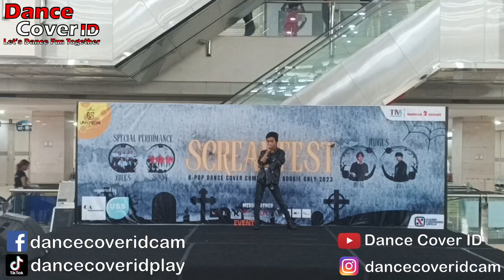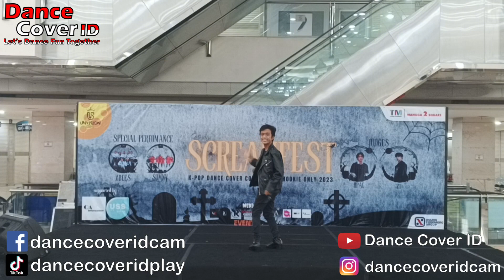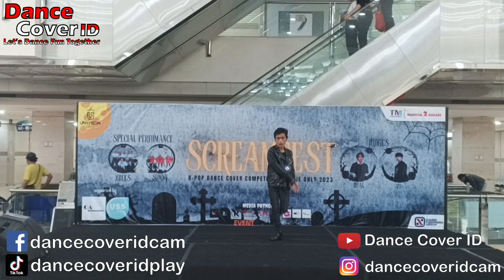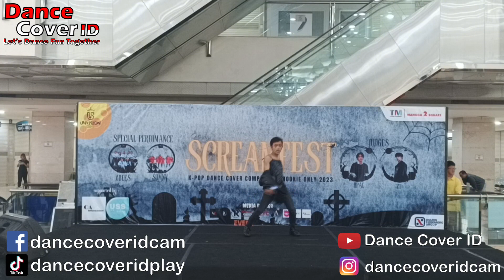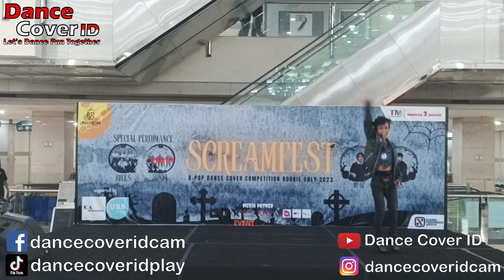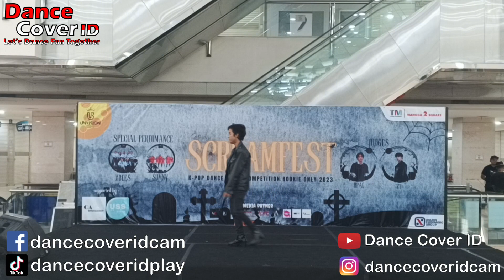Jemul Dance Cover EXID at Scream Fest Mangga Dua Square 291023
Dancer : Jemul
Cover : EXID
Event : Screamfest by Unvision Crew